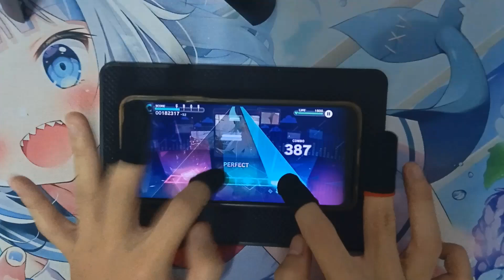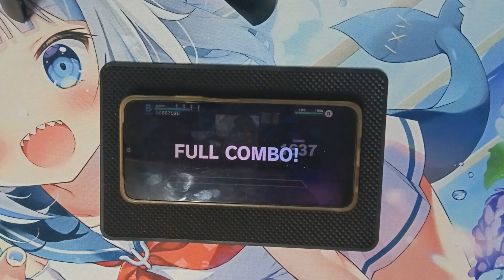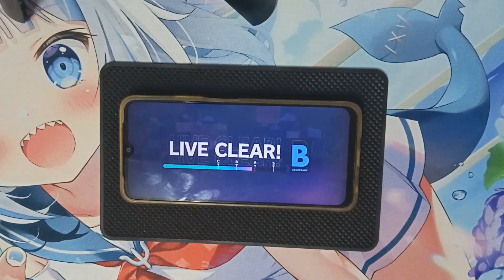Project Sekai - メモリア Expert Lv 31 Full Combo